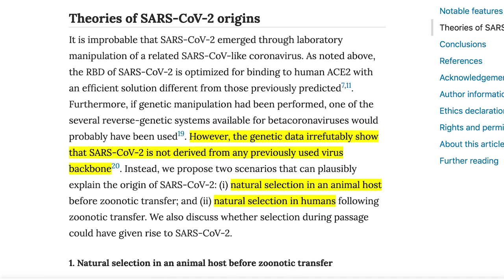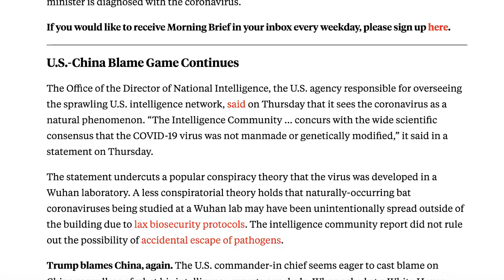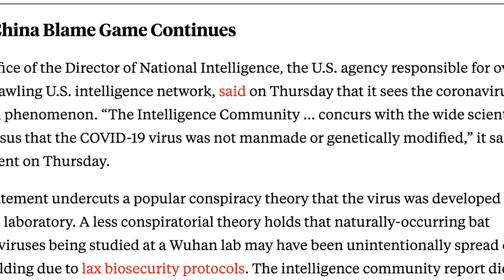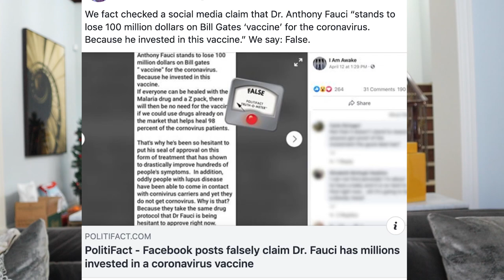MYTH-BUSTING Coronavirus Conspiracy Theories!!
Hey guys welcome to my first video :)

The audio is really trash and I will definitely fix it in my next video. Please comment and give me suggestions on what I can do better for my future videos!